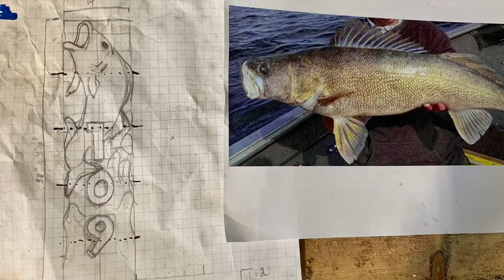Wood Carver Turns Log Into a Big Wood Fish Address Marker - Chainsaw Carving Timelapse Video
Carving a big fish jumping out of water - just right for a lake cabin address showpiece! The awesome new logwizard attachment on my STIHL chainsaw ( both from Hague - Zak's Home Hardware Building Centre ) worked like magic to de-bark the log and shave out the basic shape before detailing with the chainsaw and other power tools.

The free-flowing style was a lot of fun on this one!

🎶 Credit: Eric Durell